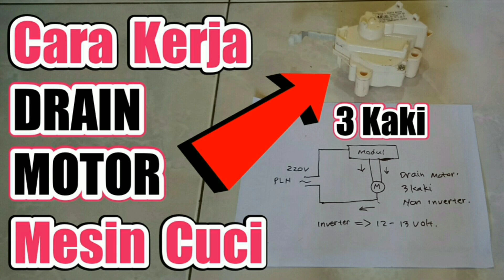CARA MEMPERBAIKI DUDUKAN DINAMO ROTARY KIPAS ANGIN YANG RUSAK / PATAH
Cara membuat dudukan dinamo rotary kipas angin sepertinya masih jarang di youtube. Padahal kasus seperti ini sering banget terjadi di lapangan. Permasalahannya adalah komponen ini tidak ada yang jual. Jadi mau gak mau kita haru mencari copotan di tukang rongsok.

Nah bagi temen temen yang tidak mendapatkan barangnya di tukang rongsok, sahabat bisa meniru metode yang saya lakukan. Cara ini cukup kuat dan murah. Jika dibandingkan dengan pemasangan mur, cara ini lebih bagus. Karena mur jika terkena goncangan akan kendor dengan sendirinya.